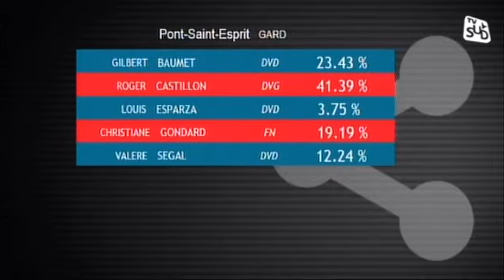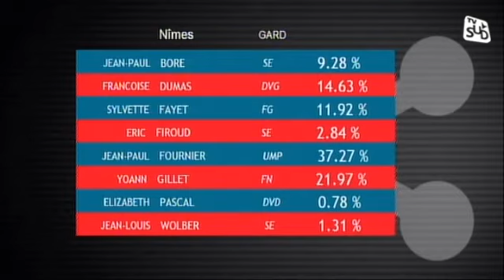Soirée électorale des municipales 2014 : Emission du dimanche 23 mars 2014 2/6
Retrouver l'intégralité de la soirée électorale des municipales 2014 diffusée le dimanche 23 mars 2014. 5/8
Au programme de cette émission :Tous les résultats du 1er tour sur le département du Gard.